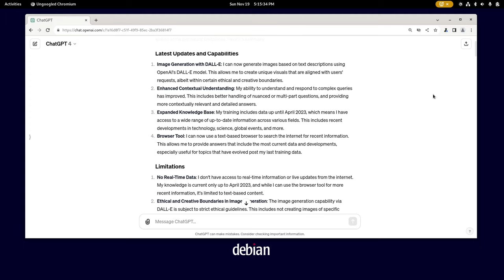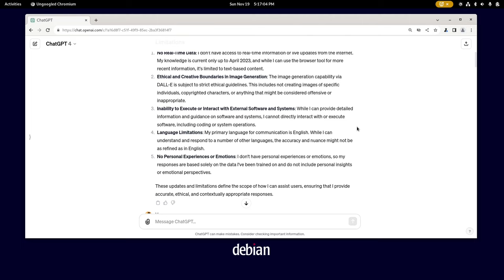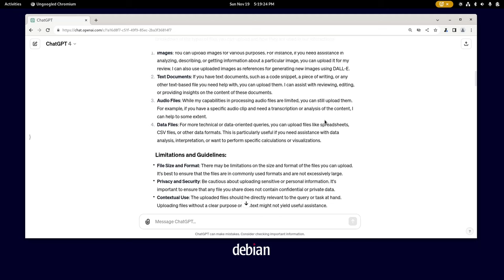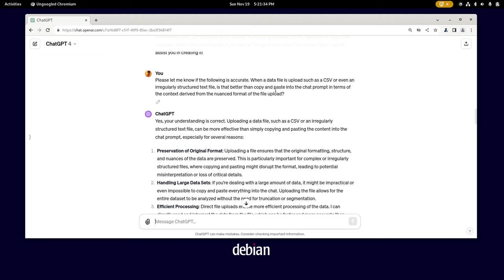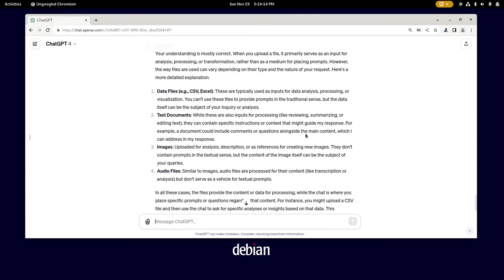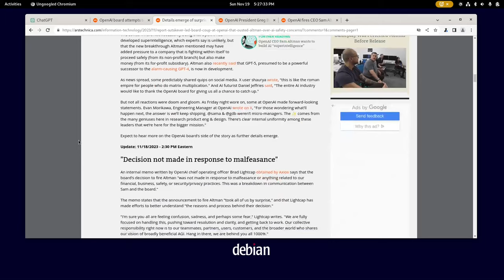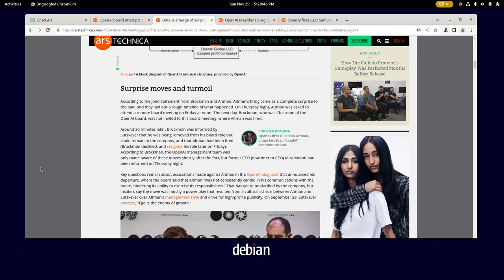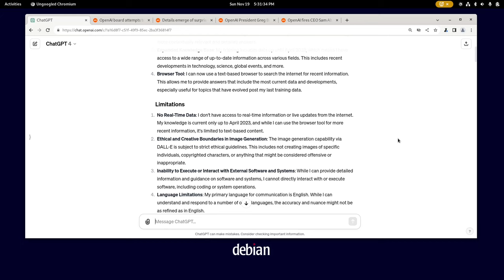ChatGPT Updates Last 60 Days | Brief Comments on Sam Altman's Exit from Open AI